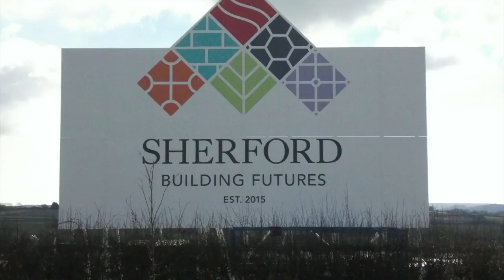Sherford From Above - December / January 2017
Watch drone footage of Bovis Homes' Sherford sales office and show homes from above. The first phase of this new Devon town is taking shape with Linden Homes also onsite starting to sell houses in Plymouth and the South Hams.